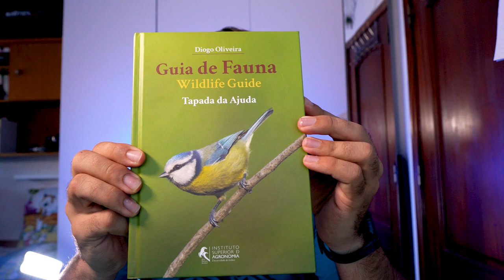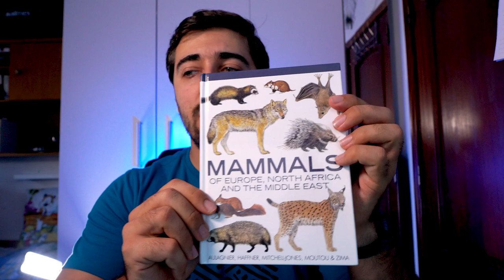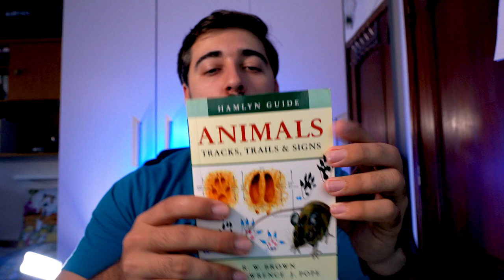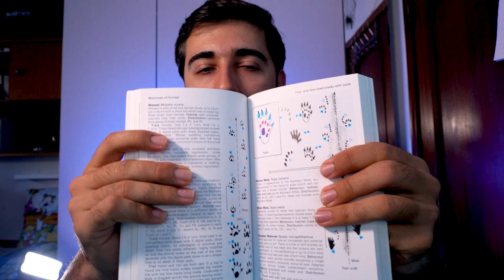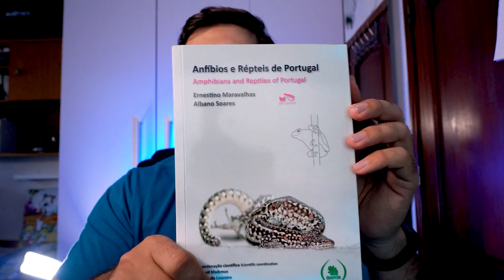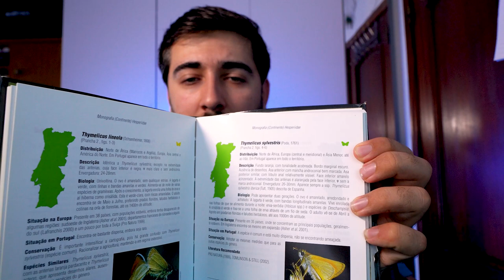Quais os Guias de Campo que mais Utilizo - Ferramentas do Fotografo Ep. 7 | onWILD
Aqui fica a lista de alguns dos guias de campo que mais utilizo e que mostrei neste vídeo, existem mais guias com diversas informações úteis:

 // Guia de Fauna da Tapada da Ajuda – ISA Press (2017) – isbn: 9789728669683
 // As Aves do Jardim Gulbenkian – Edições Gulbenkian (2016) – isbn: 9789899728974
 // Guia de Aves de Portugal e da Europa – Assírio & Alvim, 3.ª Edição (2017) – isbn: 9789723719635
 // Mammals Of Europe, North Africa And The Middle East – Bloomsbury Publishing (2018) – isbn: 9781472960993
 // Animals: Tracks, Trails & Signs – Hamlyn Publishing (2004) – isbn: 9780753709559
 // Anfíbios e Répteis de Portugal, Guias Fapas – FAPAS (2001) – isbn: 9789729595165
 // Anfíbios e Répteis de Portugal – Booky Publisher (2018) – isbn: 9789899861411
 // As Borboletas de Portugal – Edição de Autor (2003) – isbn: 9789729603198
 // As Libélulas de Portugal – Booky Publisher (2013) – isbn: 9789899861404

// COMPRAR FOTOGRAFIAS \\

// EQUIPAMENTO QUE UTILIZO \\

// SEGUE-ME \\

// MÚSICA \\

Não falo apenas da música que ouvem, mas dos sons de fundo, dos clicks, e tudo o que possam imaginar é adquirido neste site. Se quiserem saber como funciona basta irem ao seguinte

‘Diogo Oliveira Photography’ não é um canal com anúncios monetizados, nasce da ideia do biólogo e fotógrafo de vida selvagem Diogo Oliveira. Temos a agradecer às seguintes empresas todo o apoio que tem prestado ao longo dos anos:

| FotoCamo
| Sony
| CodyLife

// Chapters \\

0:00 Introdução
0:08 Logo
0:22 Guias de Campo
0:45 Guia de Fauna da Tapada da Ajuda
1:16 As Aves do Jardim Gulbenkian
1:40 Guia de Aves de Portugal e da Europa
2:33 Mammals Of Europe, North Africa And The Middle East
3:27 Animals: Tracks, Trails & Signs
4:32 Anfíbios e Répteis de Portugal
5:06 Anfíbios e Répteis de Portugal (new)
5:49 As Libélulas de Portugal
6:21 As Borboletas de Portugal
6:35 Resumo
6:56 Subscrever